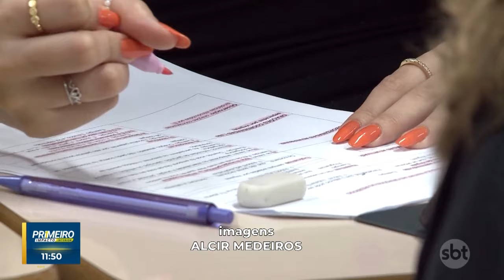Primeiro Impacto Interior (03-01-2024)